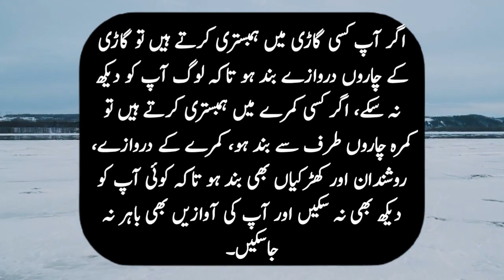shadi shuda ourat,shadi shuda aurat ko khush kaise kare,shadi shuda aurat ka khwab mein apni shadi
vlogs,
vlogs telugu,
vlogs punjabi,
vlogs pakistani,
vlogs telugu latest celebrity,
vlogs4fun,
vlogs breastfeeding,
vlogs video,
vlogs sistrology,
vlogs day in my life,
vlogs after college,
vlogs american,
vlogs alex gonzaga,
vlogs armaan malik,
vlogs a day in my life,
vlogs at school,
vlog audio enhancement methods,
vlog aesthetic,
vlog audience interaction strategies,
vlogs ak azad,
ablogs story,
a vlogs umrah,
an vlogs official,
a vlogs 123,
a vlog channel,
ablogs,
a blog 9128,
a vlog 20,
an vlogs 01,
a vlog of ayan 767,
vlogs black woman,
vlogs by sarah,
vlogs by pey,
vlogs black people,
vlogs by dk4l,
vlogs by padaythabin,
vlogs by amna,
vlogs by suleman,
vlogs by nafil,
b vlogs rohit 6,
b vlogs 6964,
b vlogs hot,
b vlogs stepping,
b vlogs breastfeeding,
b vlogs official,
b blog marathi,
b vlog 18,
b vlogs23,
b vlogs assam,
vlog creations,
vlog creations bear,
vlogs college,
vlog consistency,
vlogs canada,
vlog camera,
vlog creations tractor valet,
vlogs christmas,
vlogs couples,
vlog content strategy,
c vlogs sourav joshi vlogs,
cravings and calories vlogs,
cherry vlogs,
chota ali vlogs,
colleen vlogs,
couple vlogs,
chetan monga vlogs,
chiku malik vlogs,
ch zulqarnain vlogs,
chintu nandu vlogs,
vlogs ducky bhai,
vlogs do primata,
vlogs dubai,
vlogs de dross,
vlogs day in the life,
vlogs daily life,
vlogs daily,
vlogs dementes,
vlogs de autos y mas,
d vlogs mafia,
d vlogs ninja,
d vlogs zx10r delivery,
vlogs en español,
vlog editing,
vlog english,
vlogs eating,